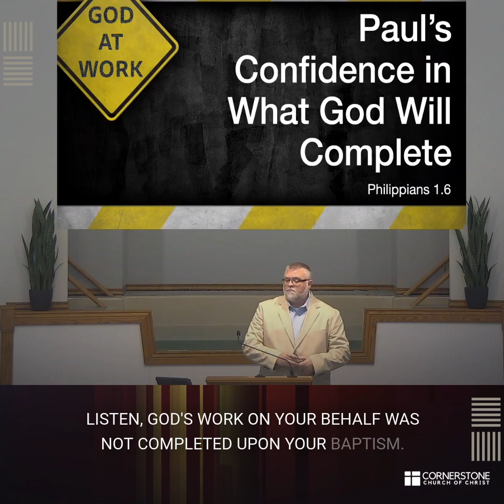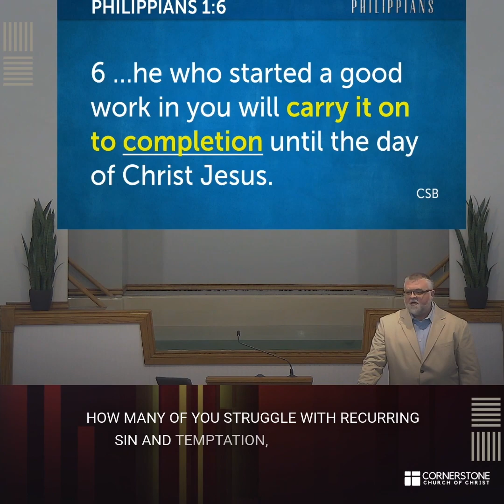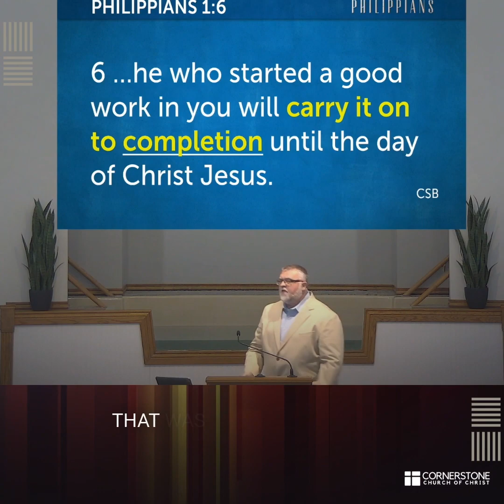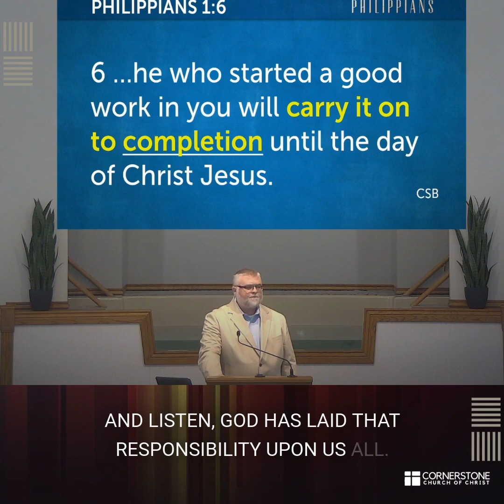20240109-3 - Imitating God's Character.mp4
You have been called to be an imitator of God. But never forget it is a work in progress.